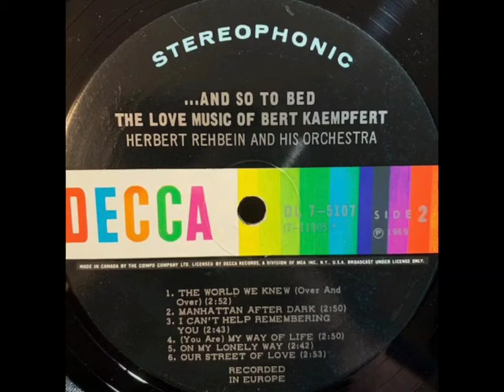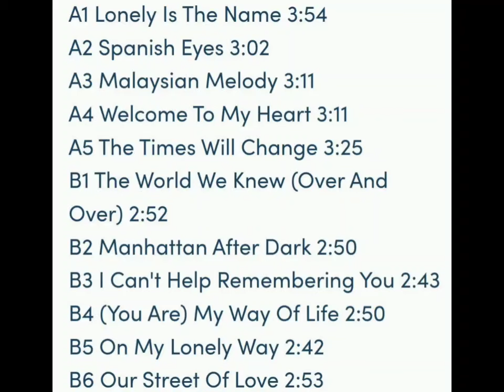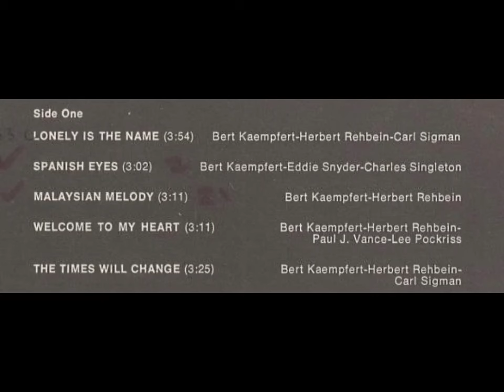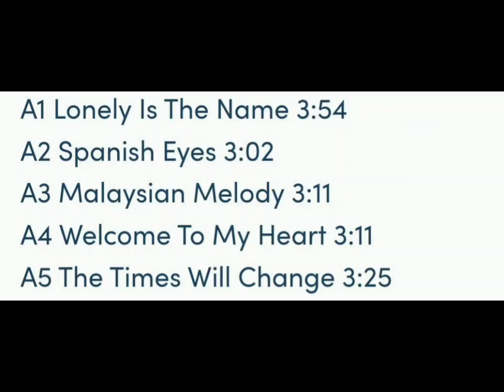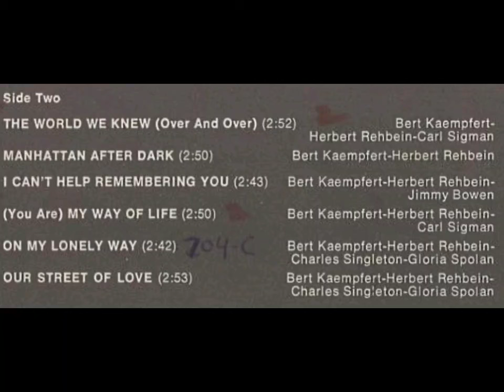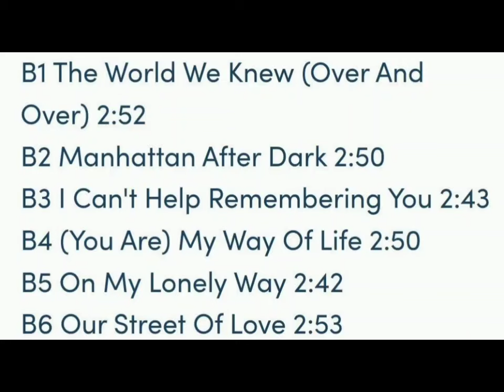HERBERT REHBEIN "KAEMPFERT LOVE"